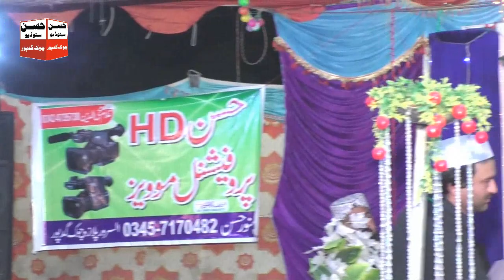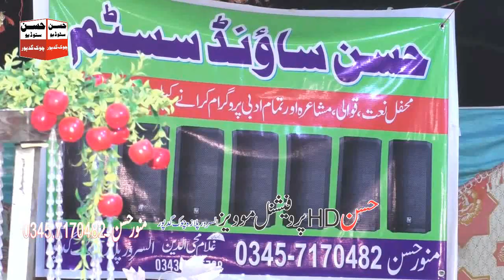Hafiz Muhammad Sadar raza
Hafiz Muhammad Sadar raza beutfull nat hert touching record by Hassan Production gud pur road jhalar sharif